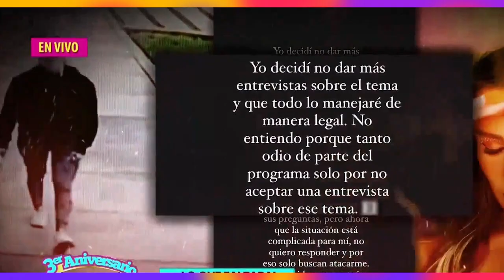Fiorella Retiz Denuncia a Rodrigo Gonzales y a su Programa Amor y Fuego tras Perseguirla !!